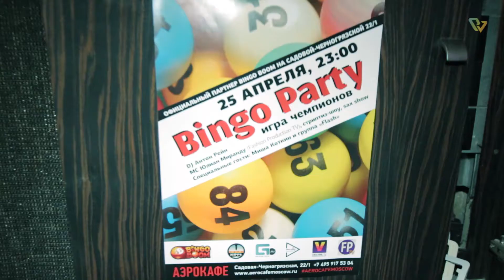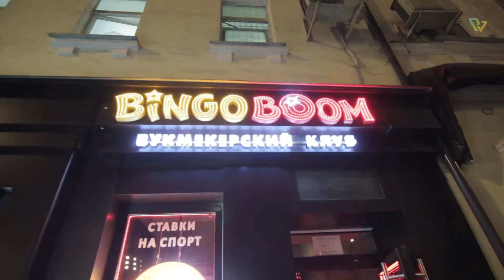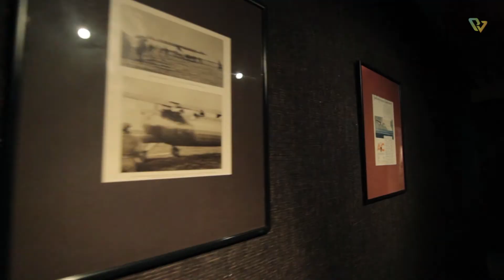Bingo party в Аэрокафе // Вечеринка в Аэрокафе с PartyVision Клубная Жизнь